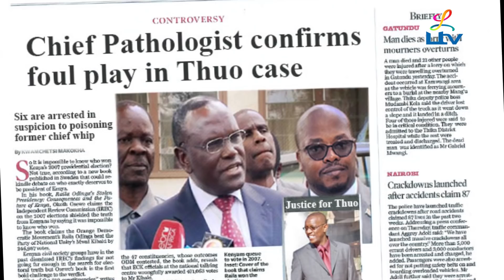MAN DOWN FHD by Warle Maina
To Vote for your favorite MachakosFest 2019 Film click the following